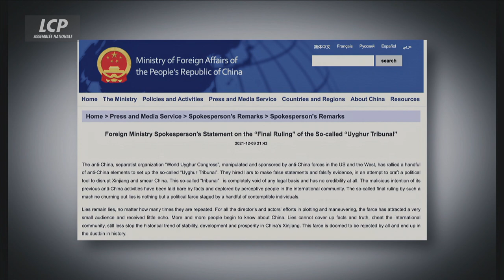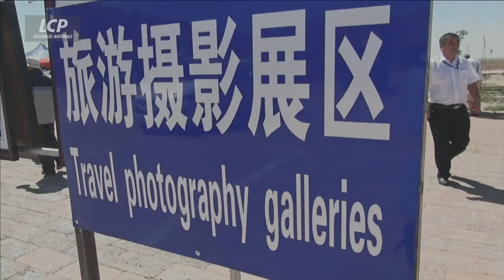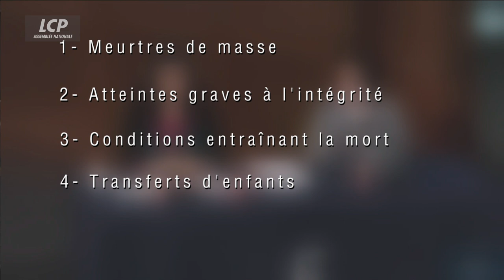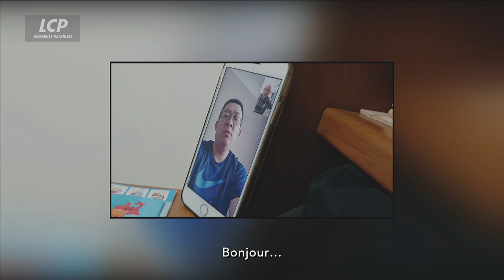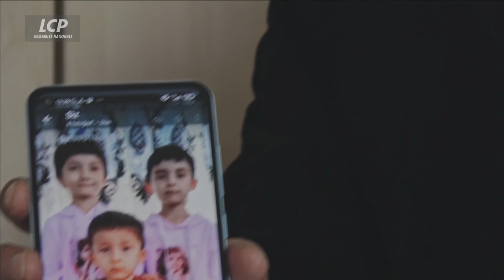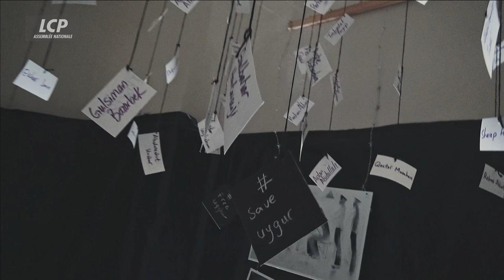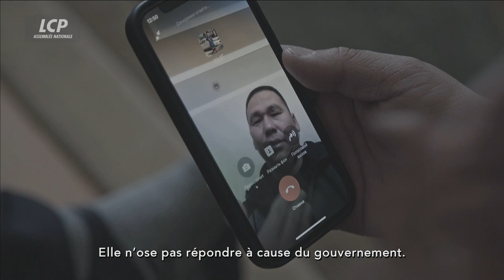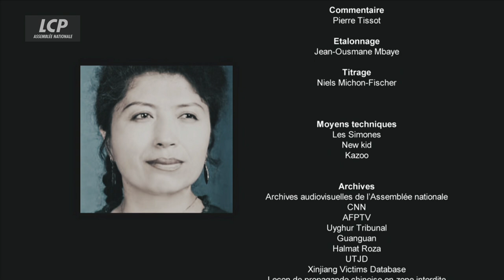Ouïghours : mécanique d'un génocide annoncé - Documentaire complet - Inédit - LCP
Pour la première fois dans l'histoire, une dizaine de parlements dans le monde (France, Royaume-Uni, Belgique, Canada...) et le gouvernement américain reconnaissent l'existence d'un génocide en cours : celui des Ouïghours en Chine.
C'est une première historique. Ce documentaire a pour ambition de dévoiler les mécanismes de ce génocide : comment les autorités chinoises ont mis en place une politique de contrôle des naissances par des avortements forcés, des stérilisations de masse, mais aussi le placement dans des « orphelinats » des enfants ouïghours dès leur plus jeune âge pour qu'ils deviennent de « bons » Chinois, la destruction de la culture ouïghoure...
Grâce à des témoignages inédits de victimes mais aussi d'un officier de la police chinoise du Xinjiang et de vidéos tournées sur place, ce documentaire décrypte point par point comment Pékin s'y prend.
Titre : Ouïghours : mécanique d'un génocide annoncé
Réalisé par : Eric Darbré
Durée : 52' / Année 2022
Produit par Olivier Wlodarczyk
Coproduction : EGO Productions (Groupe Mediawan) / LCP-Assemblée nationale